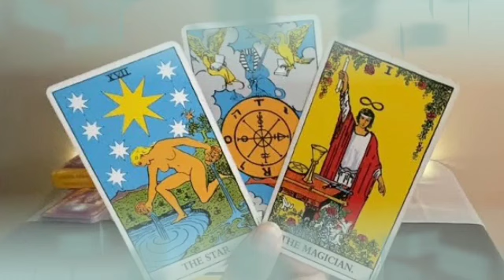برج الأسد ♌ من 11 إلى 21 تشرين أول 2023 / حبيب ظالم نادم علي أفعاله😭بيراجع نفسه😔هذه رسائل التارو لك👌